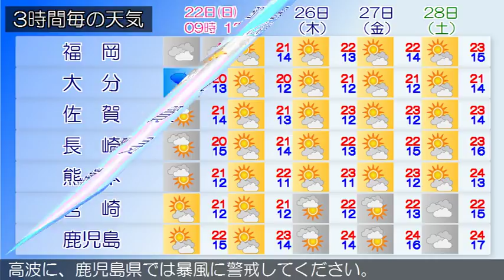2017/10/22 九州地方の天気予報 朝